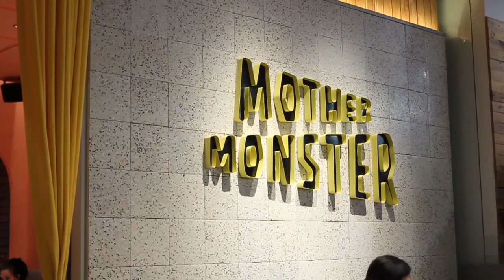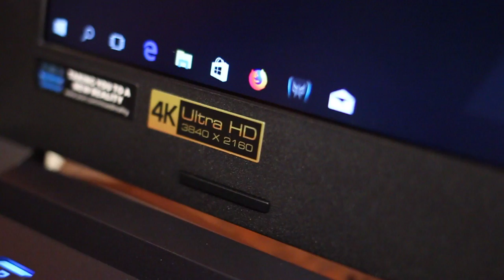Ini Dia Pemenang AcerDay 2018 yang Beruntung!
Acer Day; event tahunan Acer Tahun 2018 yang mengusung tema Play Music Together meninggalkan keseruan bagi para pesertanya! Berbagai promo produk menarik dan permainan seru dihadirkan tahun ini.

Salah satu activity seru adalah misi mengumpulkan poin dalam game challenge yang berlangsung beberapa waktu lalu, Acer Indonesia telah melakukan undian dan menentukan pemenang Acer Day: Play Music Together! Ini dia momen penyerahan hadiah laptop Predator Helios 300 dan Predator Helios 500 diberikan kepada dua pemenang yang beruntung!

Sampai jumpa di Acer Day berikutnya, ya, spAcer!